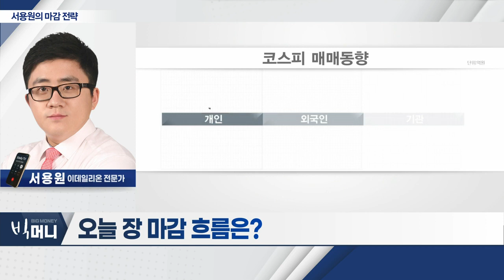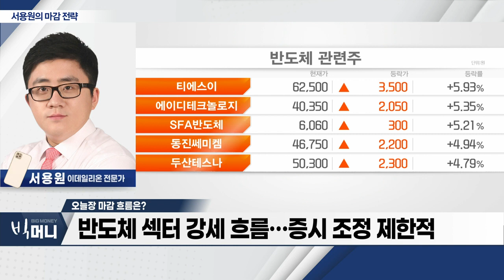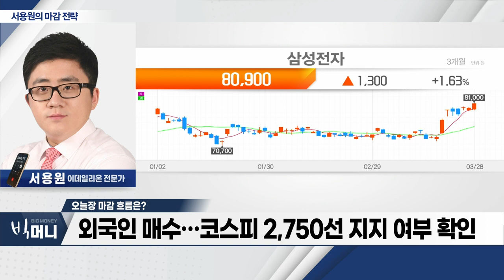반도체 섹터 강세 흐름... 증시 조정 제한적_서용원 마감 전략 (20240328)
- 반도체 섹터 강세 흐름... 증시 조정 제한적
- 외국인 매수... 코스피 2,750선 지지 여부 확인
- 美 PCE 물가지표 대기... 박스권 장세 지속 전망